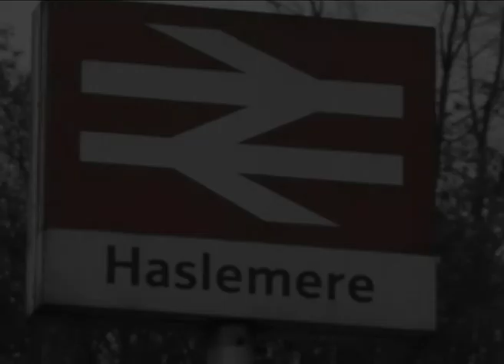Gonna Catch That Train - John Snell - Music Video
An original song by John Snell.
Music video made by Lucy Mullins, Casey Brown, India Sheridan-Maynard and Harry Plunkett

Gonna catch that train
Been on the run,
But now your daddy's gone.
Gonna make it plain,
Just what I want.
Just who's side I'm on.

We'll have our old love song and play it.